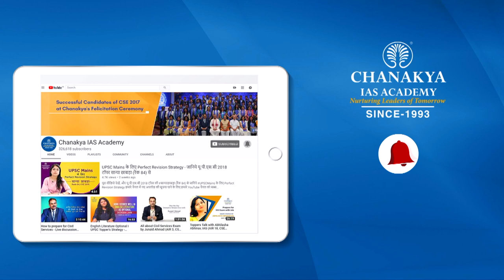UPSC 2018 Topper Junaid Ahmad, IAS - Rank 3 | Mock Interview | English Medium | Chanakya IAS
Junaid Ahmad Attended UPSC Mock Interview at Chanakya IAS Academy experts Panel in English Medium. Junaid Ahmad secured All India Rank (AIR) 3 and emerged as the IAS Topper In UPSC Civil Service Exam (CSE) Result 2018. Mock interviews help in pointing our strength and weakness in an interview process so that you can improve in the actual interview. The interviews being uploaded here are real interviews and not scripted.

We heartily congratulate Junaid Ahmad on this great achievement and wish him all the very best for his future success.